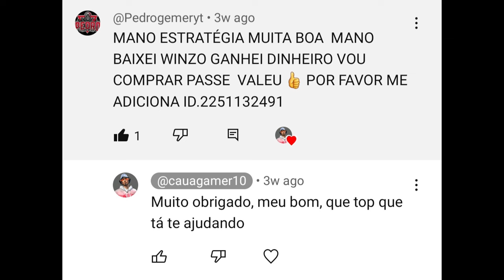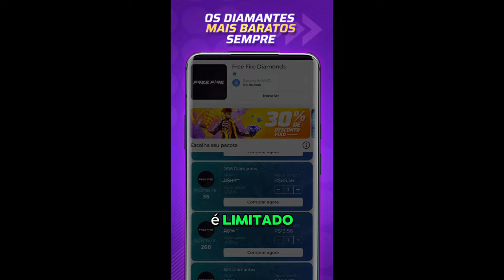COMO PEGAR ELITE FÁCIL NO FREE FIRE: GUIA COMPLETO!